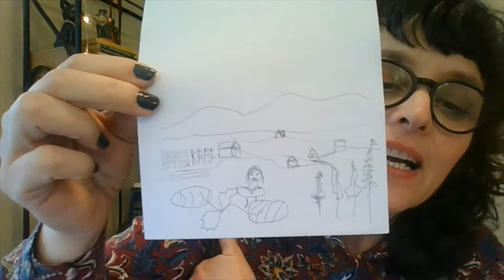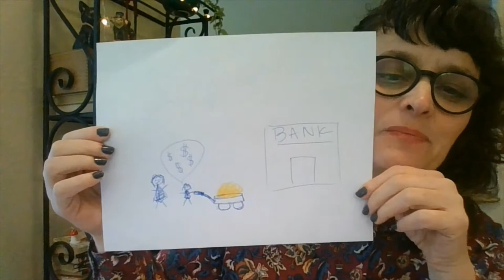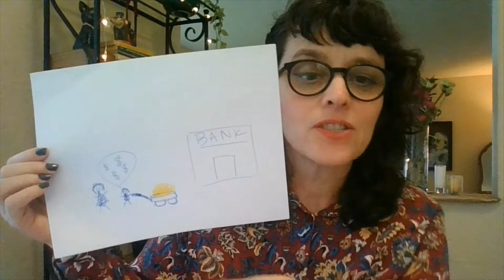Memory Drawings- Watermelon, Barbies, and there's gold in them thar hills!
In this video I talk a bit about what I do, what Expressive Therapy is, and share an Art Therapy directive. Doing art or any form of expression is a great way to bring yourself out of various anxiety responses.